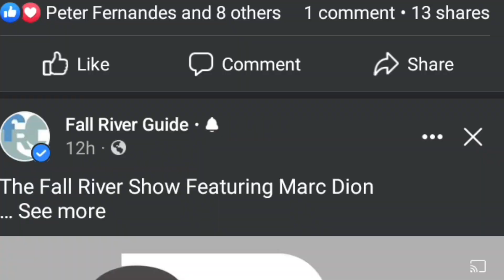New Leaf Dispensary In Fall River Massachusetts Week Long 420 Specials